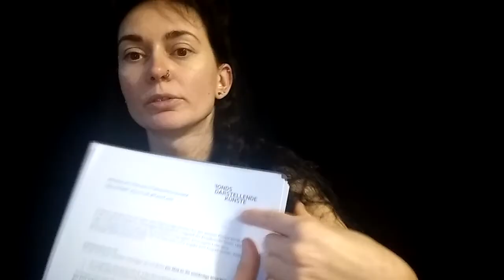Kontaktjonglage im Multiversum - Der Stand der Dinge am 8. Februar 2021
Heute konnte ich mich nach dem täglichen Üben dann doch dazu durchringen mal wieder an mein bundesgefördertes Projekt zu denken...
Die Musik ist ausgesucht, die gesprochenen Parts geplant (aber noch nicht ausgearbeitet), zwei weitere "Charaktere" (Freundschaft und Courage) folgen demnächst und in ca. 2-3 Wochen geht es in die Bearbeitung der Videos.